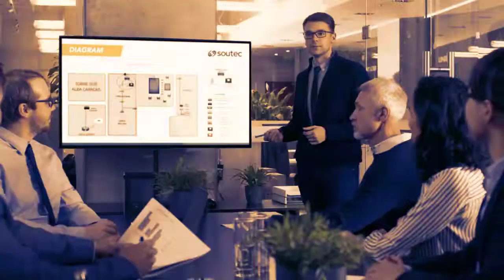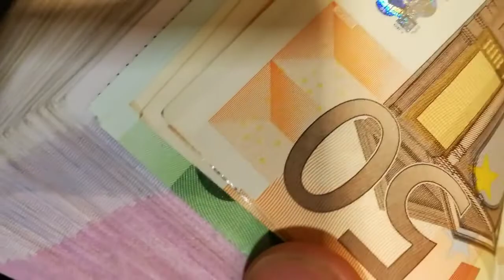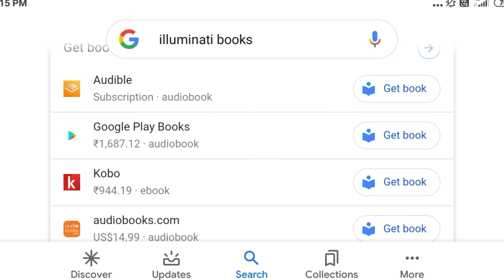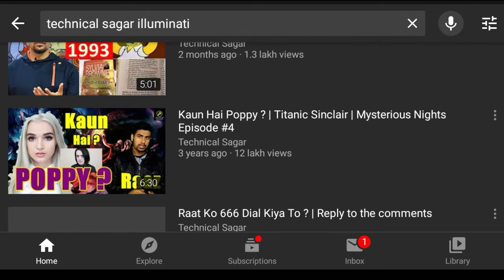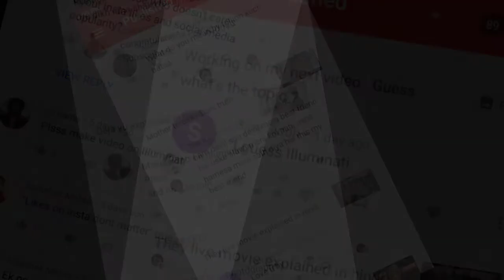Illuminati business and new world order explained in hindi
This video is explanation of how the secret society of illuminati is making money by advertisement in this modern world .

They live movie explained in hindi -